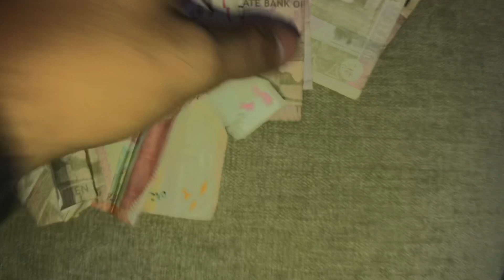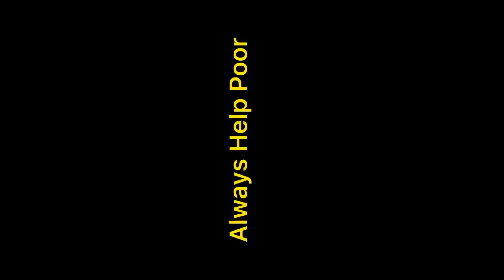My 1st Vlog In University | Arid Agriculture University Rawalpindi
Visit To Arid Agriculture University Rawalpindi